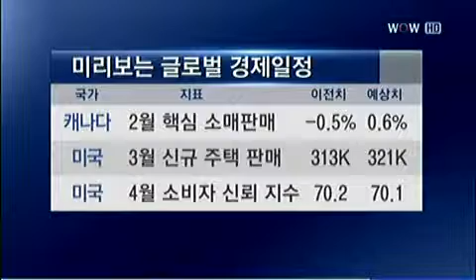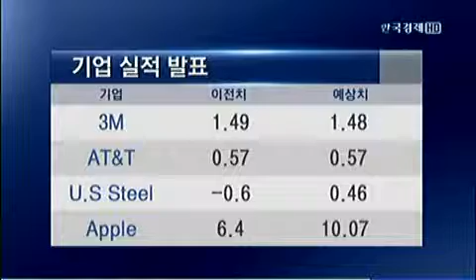미리보는 글로벌 경제지표